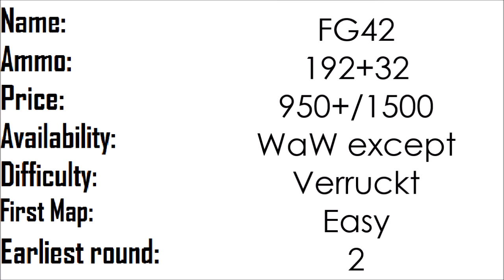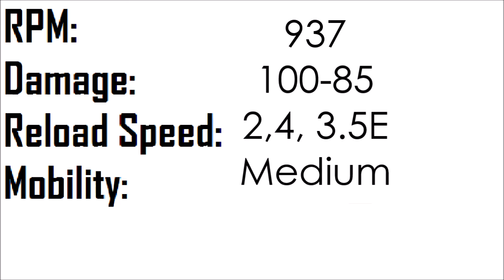ZWC Cup #8, Kar98k vs FG42...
-  Favourite!

~~Zombies Buddies~~

Comment '2 in da wrow' if you're reading this! ;D